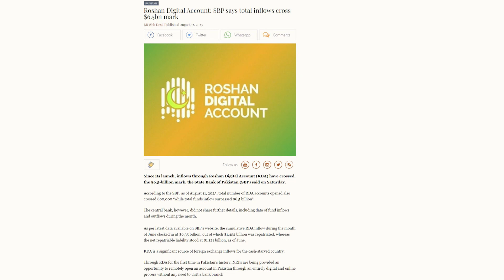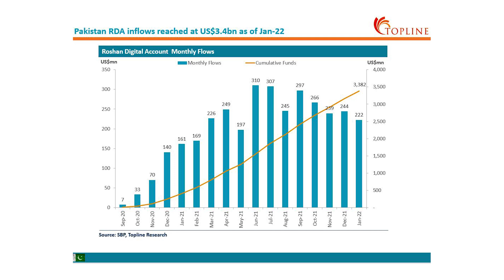50% reduction in investment by overseas Pakistanis | Rich Pakistan